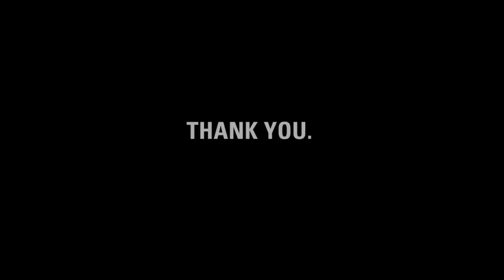Thank you, Rocky.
charity: water staff made this video for Rocky to thank him for fundraising to bring clean, safe drinking water to people in need. Keep it up, Rocky!

Rocky, it's charity: water's fifth birthday. But the celebration isn't about us -- it's about you. You've joined our mission to end the water crisis. You supported our cause. You've inspired us.